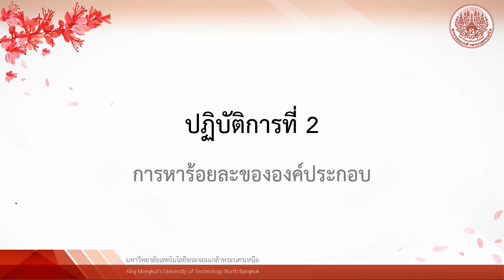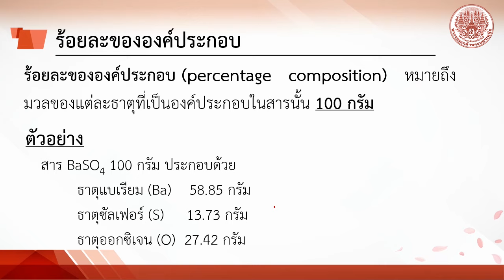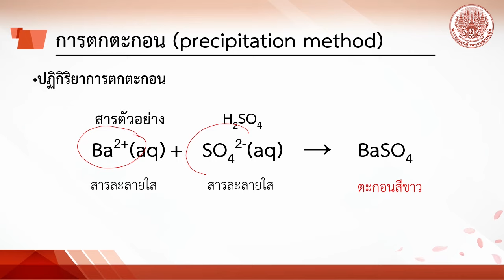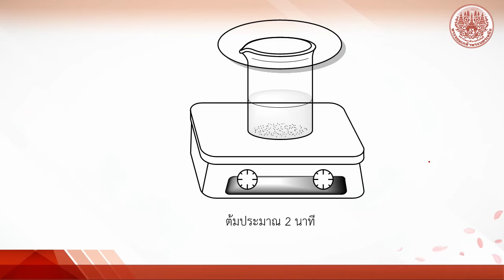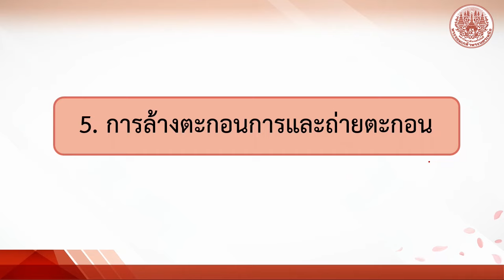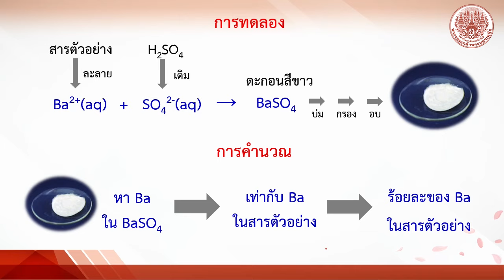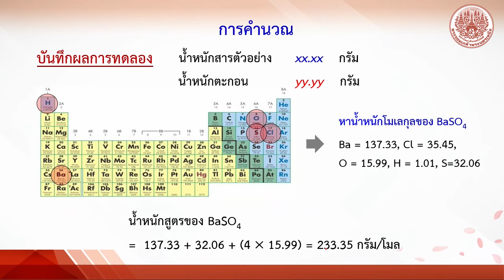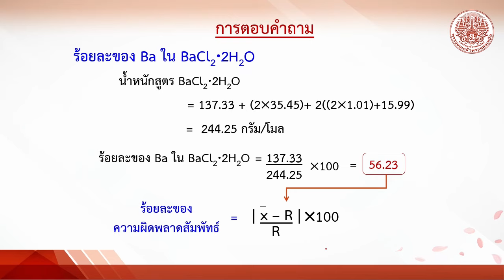การหาร้อยละขององค์ประกอบ